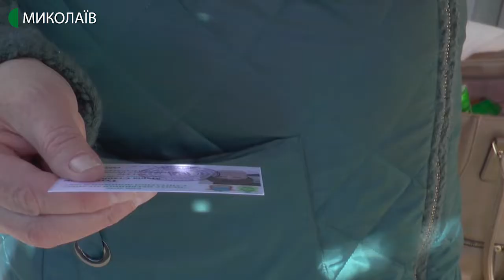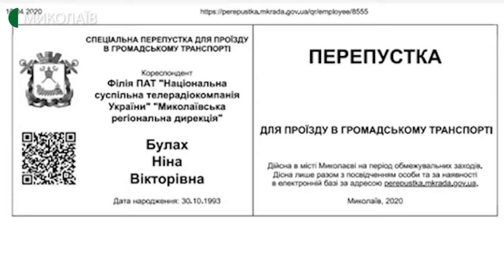Тема дня: Перші інфіковані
Станом на 09:00 13 квітня на Миколаївщині зафіксовано 5 випадків захворювання на коронавірус (перші два – в суботу, 11 квітня), – повідомляє сайт Миколаївської ОДА. В Миколаєві та області посилюють заходи безпеки – зокрема вводять пропуски для проїзду в міському транспорті. Які заходи вжиті після підтвердження випадків інфікування жителів Миколаївщини? Які додаткові обмеження вводить міська влада Миколаєва? – про це в програмі «Тема дня» 13 квітня 2020 року.
Гість прямого ефіру – Олександр Герасіменя – начальник управління з питань надзвичайних ситуацій та цивільного захисту населення Миколаївської міської ради